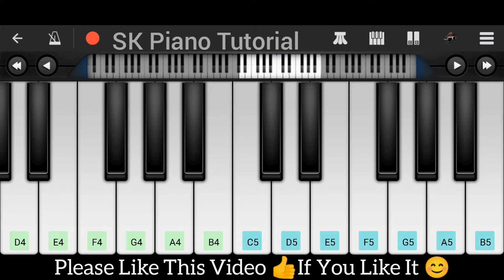App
Query :-
Piano Tutorial Easy
Piano Music